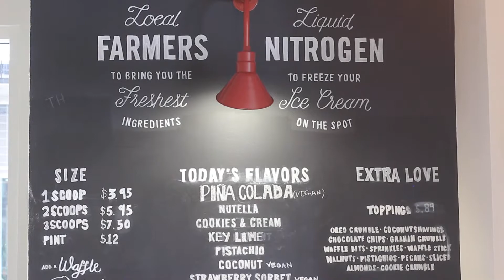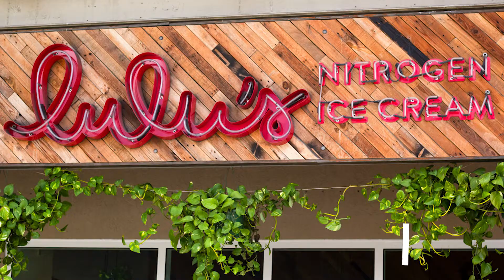Lulu's Interview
Conversations with Miami Entrepreneurs:
I spoke to Luisa Santos, owner of Lulu’s Nitrogen Ice Cream in Miami. Check out the video to learn more of why she chose Miami and how she discovered the magic of nitrogen.

Credits:
Some photos provided by Luisa Santos